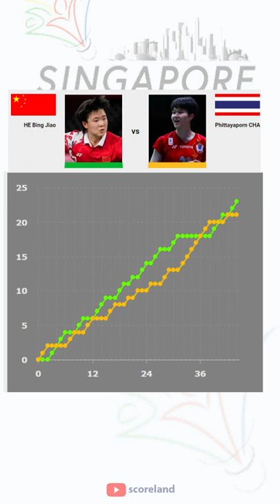Phittayaporn CHAIWAN vs HE Bing Jiao - R32 BWF Singapore Open 2022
HE Bing Jiao win 2 - 0
R32 BWF Singapore Open 2022
Result Phittayaporn CHAIWAN vs HE Bing Jiao
Phittayaporn CHAIWAN vs HE Bing Jiao
Round 32 BWF Singapore Open 2022
BWF Super 500
BWF Singapore Open 2022
Result R32 BWF Singapore Open 2022